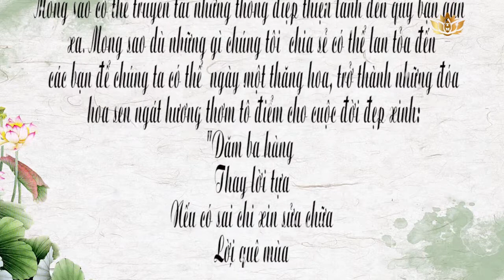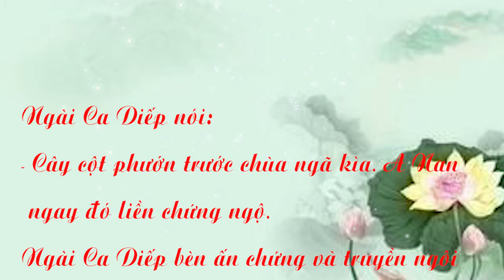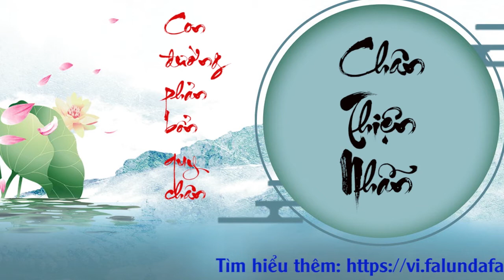[Góc giải đáp] Cây phướn đổ???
Theo bạn. Ngài A Nan đã chứng ngộ điều chi ?
Hãy để lại bình luận  bên dưới để  cùng chia sẻ với chúng tôi nhé!